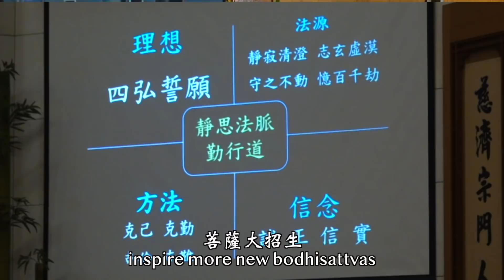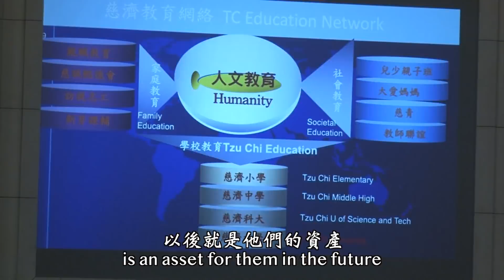2019年慈濟全球四合一幹部精進研習會 圓緣帶_板橋場